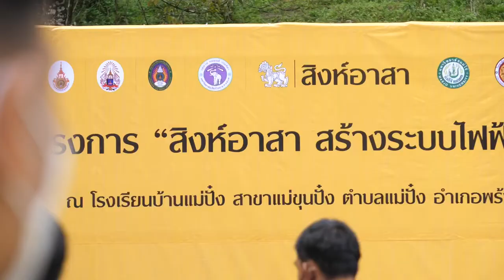ภาพข่าวสร้างแผงโซลาร์เซลล์ผลิตไฟฟ้า ให้โรงเรียนบนดอยแม่ปั๋ง จ.เชียงใหม่ วันที่ 19 พฤศจิกายน 2565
รังสฤดิษดิ์ ลักษิตานนท์
ผู้ช่วยประธานกรรมการบริหารอาวุโส บริษัท บุญรอดบริวเวอรี่ จำกัด